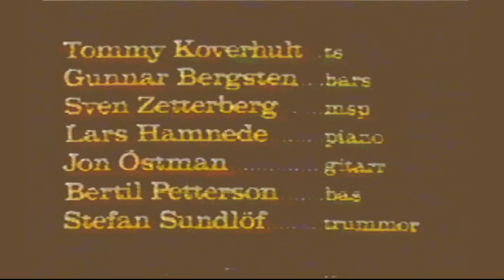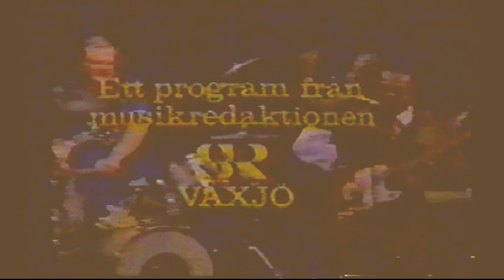Lonesome Sundown Sweden Tv 1979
from VHS Video Tape to DVD to hard Drive...